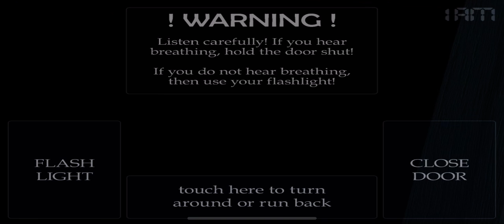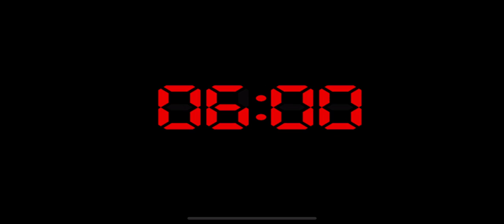Five Nights At Freddy’s 4 (part 1)